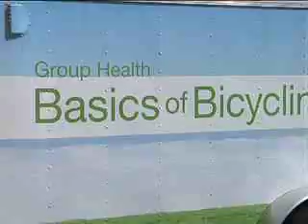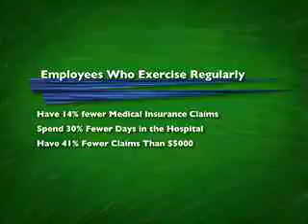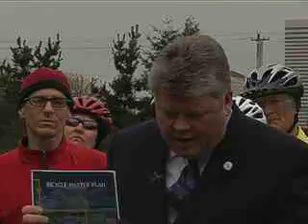CascadeBicycleClub - Cascade.org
Cascade Bicycle Club is a non-profit organization creating more livable communities by promoting health & recreation through bicycle activities, advocacy, & education